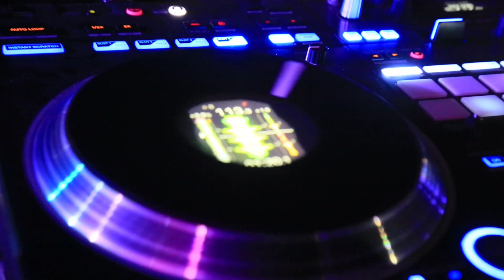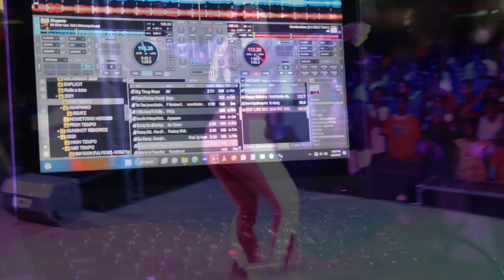NUNGUA AUTHORITY (MAIN STATION) 6th March Independence Jam was a night to remember.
GHANA'S 66TH INDEPENDENCE DAY CELEBRATION. At the Main Station, Ahotor 92.3 hosted a Jam for the Nungua community.| DISCLAIMER: WE DO NOT OWN THE RIGHTS TO FEATURED MUSIC,PICTURES, VIDEO AND AUDIO CONTENT ON THIS LIVE PROGRAMME.SECTION 107 OF COPYRIGHT ACT 1976 PERMIT SUCH MATERIAL FOR FAIR USE.